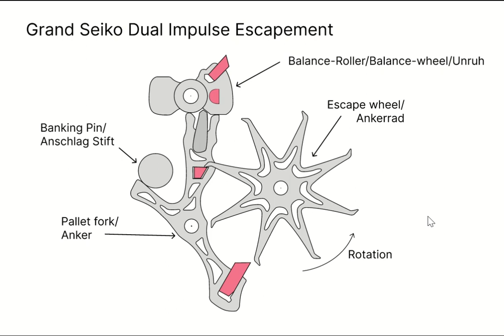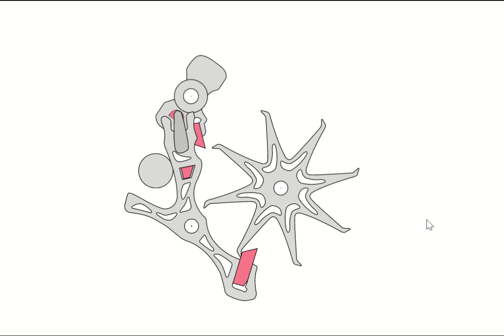Dual Impusle Escapement erklärt Grand Seiko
Mit dem Dual-Impulse Escapement beweist Grand Seiko, dass es zu den Top-Uhrenherstellern schlechthin gehört.
Mehr über das Dual Impulse Escaoement erfährst du in unserem Ausführlichen Blog darüber du findest ihn hier: